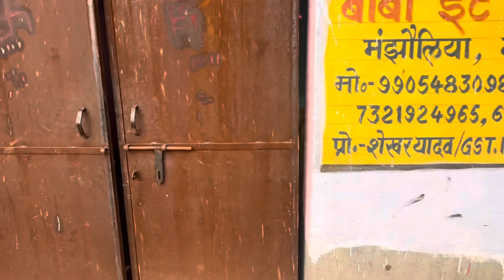Chimni bhatta ka business kaise kare | ईट भट्ठा का बिज़नेस कैसे करे ।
Chimni bhatta kaise chalaye | itt bhatta me kamai | brick kiln manufacturing | bhatta ka business |